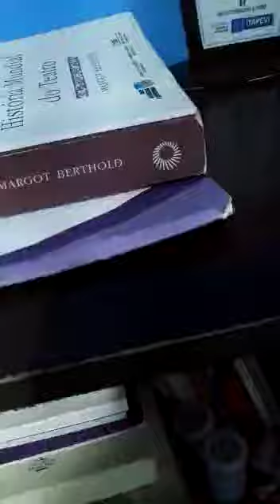AULA 03 TÉCNICA VOCAL MÓDULO2, MANHÃ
Acompanhe a terceira aula de Técnica Vocal, módulo 02, turmas da manhã com a professora Stephany Horminio.